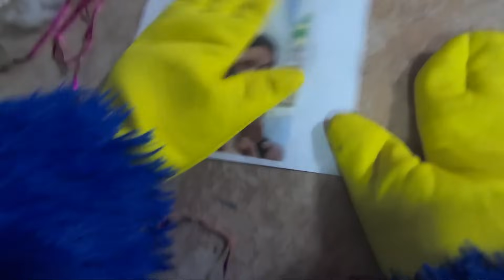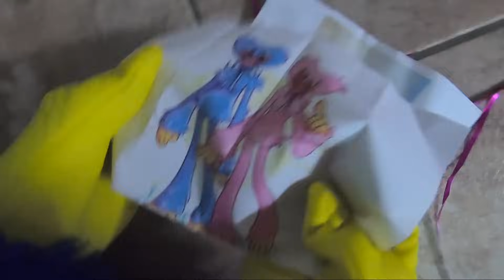Huggy Wuggy ternyata sungguhan! Aku menemukan boneka di dalam misteri box-nya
Aku mendapatkan boneka Huggy Wuggy sebagai hadiah dan kini semuanya jadi rumit. Dia ingin jadi temanku, lalui situasi yang lucu berubah jadi menyebalkan